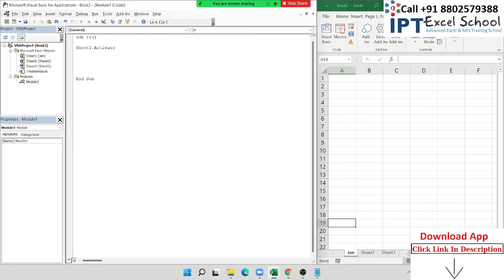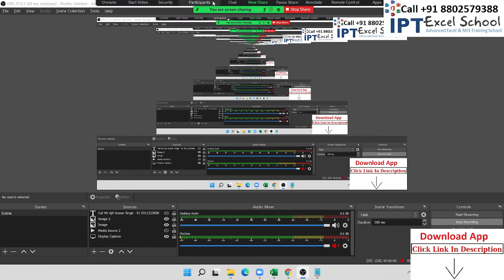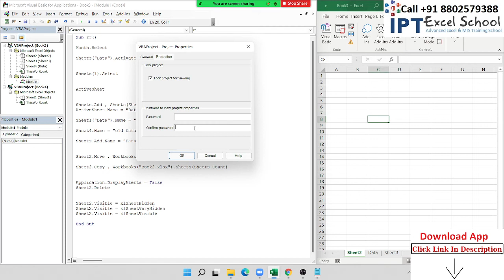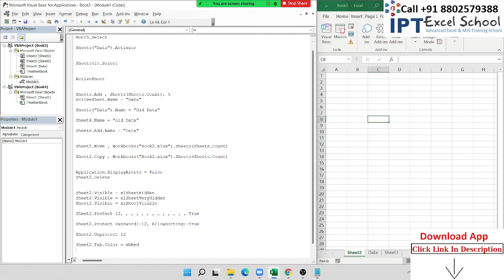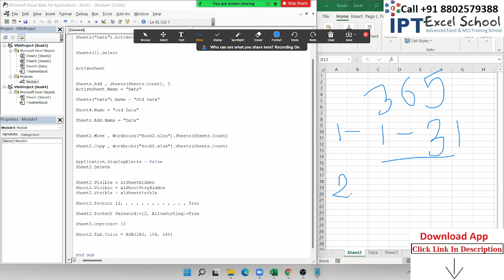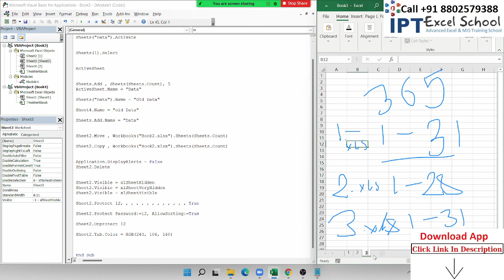VBA Macros Sheet Code Explanation Hindi